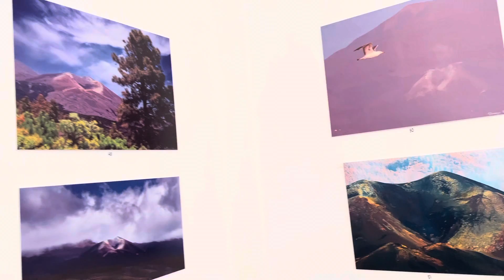📸Inauguración de “La Mirada de Afoto” - Exposición Fotográfica del Volcán de La Palma Solidaria🌋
Vídeo completo de toda la inauguración: Inauguración de la Exposición «La mirada de Afoto»